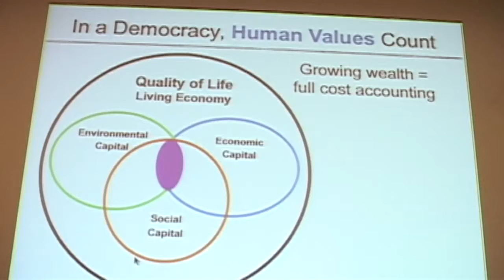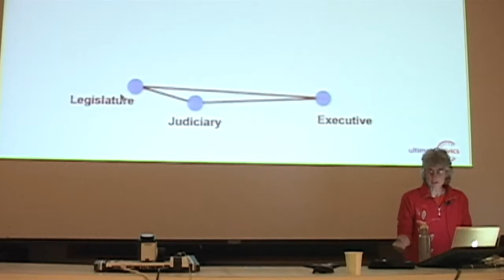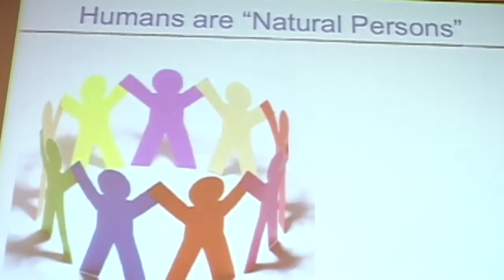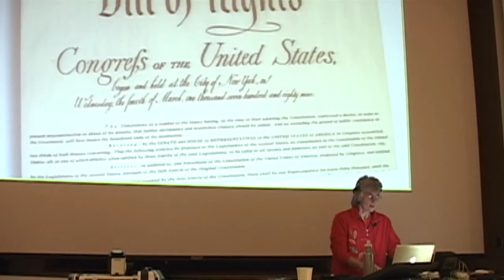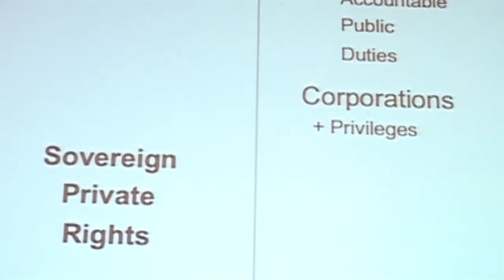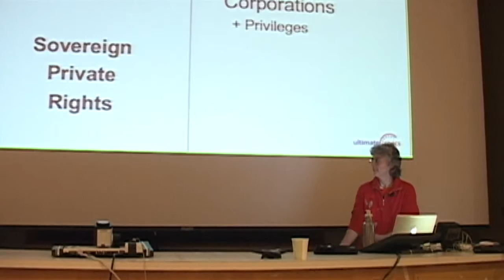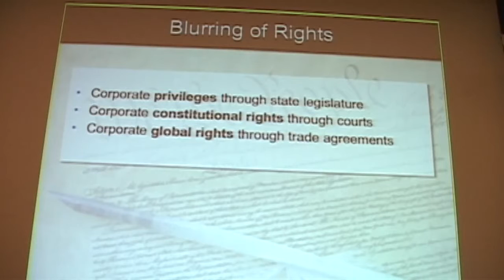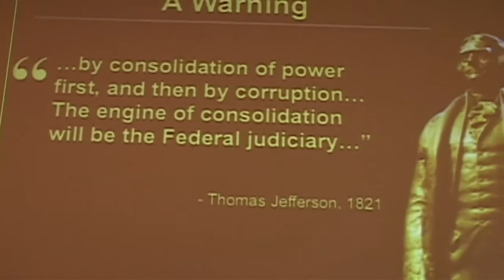Ricki Ott part 3 of 6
Riki Ott, PhD, is a community activist, a former commercial salmon "fisherm'am," and has a degree in marine toxicology with a specialty in oil pollution. She experienced firsthand the devastating effects of the Exxon Valdez oil spill—and chose to do something about it.

She is the author of Sound Truth and Corporate Myth$: The Legacy of theExxon Valdez Oil Spill and Not One Drop: Promises, Betrayal, and Courage in the Wake of the Exxon Valdez Oil Spill (Chelsea Green, 2008). She is also the founder of three nonprofit organizations that deal with lingering harm from man-made environmental disaster.

The Exxon Valdez disaster provided a powerful transformationally shift from scientist to democracy activist. My personal story frames a much larger story: the evolution of corporate persons, the demise of democracy, and what WE can do about it.